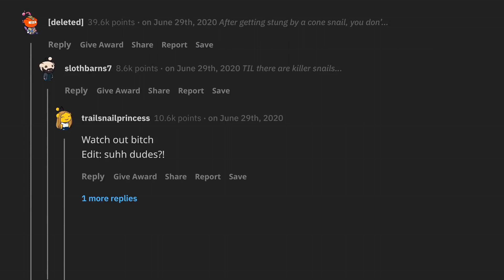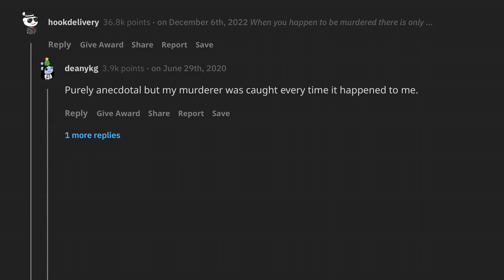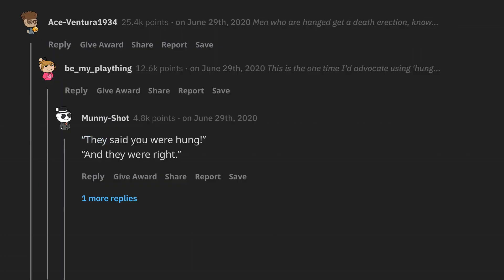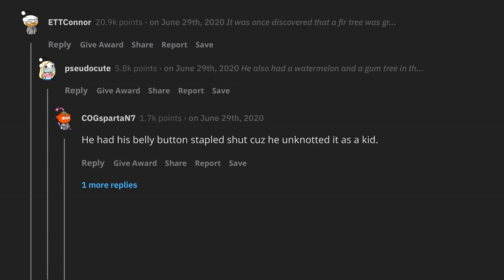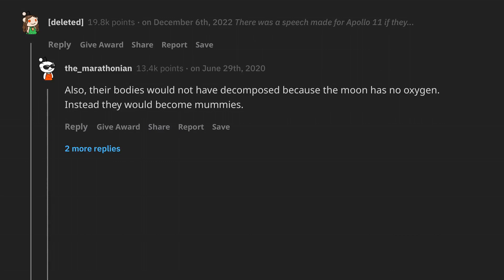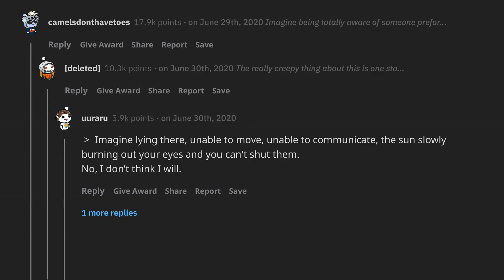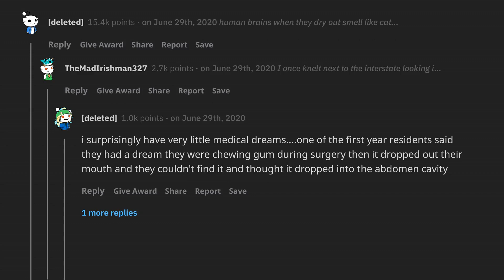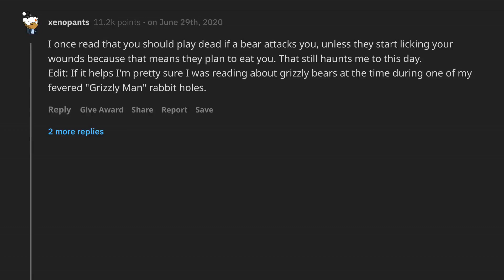What are some VERY creepy facts?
Ask Reddit | What are some VERY creepy facts?